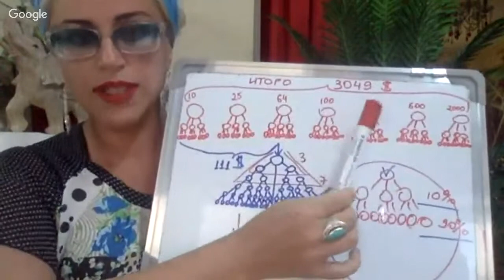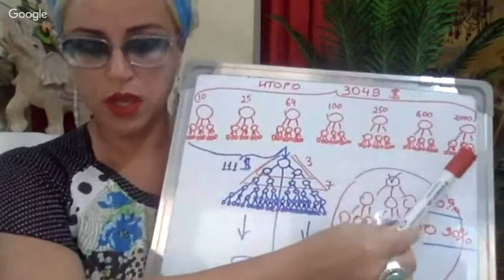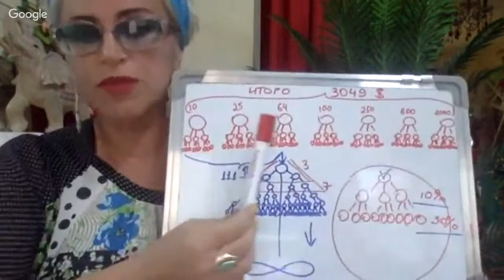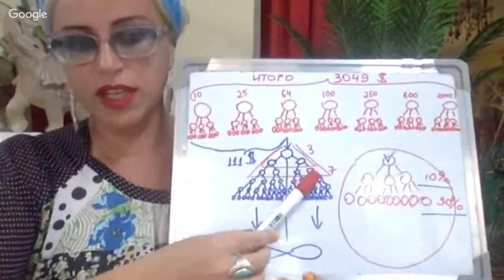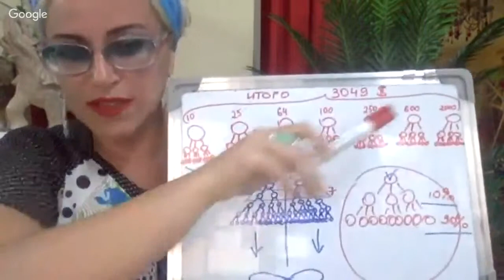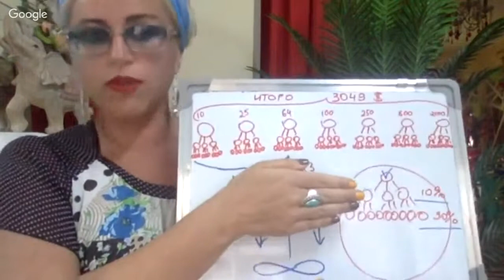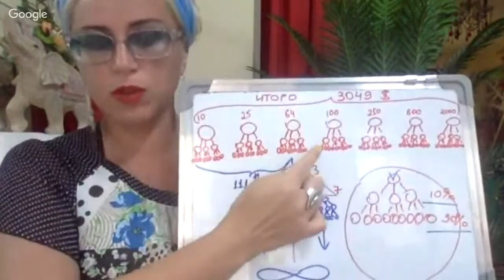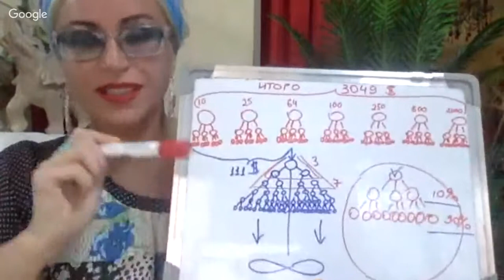УлЁтная Концепция GL Tor System